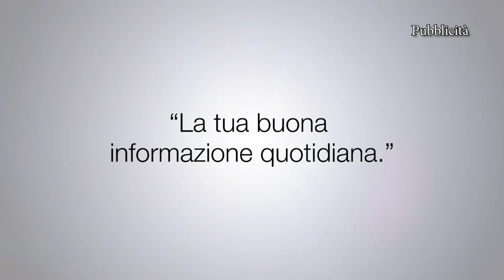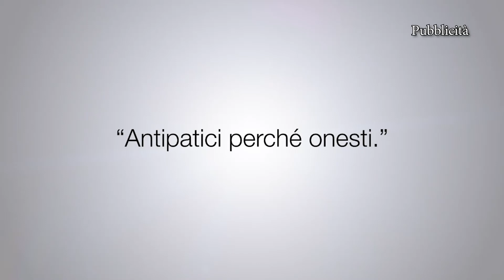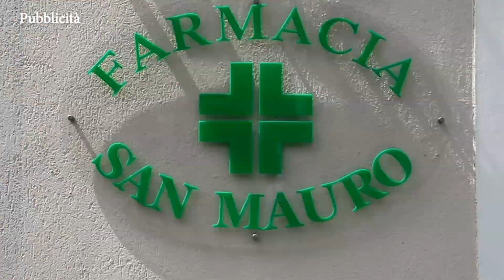GLOBUS TODAY -M.ACAGNINO C. SCIUTO N.L. BARBERA G. NICOLETTI M. SCRIMA - L.BATTIATO MAJORANA 13.5.22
GLOBUS TODAY conduce Lella Battiato Majorana
OSPITI:
MARISA ACAGNINO-GIUDICE I SEZ. CIVILE TRIBUNALE DI CATANIA
CONCETTA SCIUTO - AVVOCATO, MEMBRO CONSIGLIO DIRETTIVO ASS. UNIONE AVVOCATURA SICILIANA CATANIA
NICOLA LUCA BARBERA-AVVOCATO PENALISTA
GIANLUCA NICOLETTI - PERITO INFORMATICO
MASSIMO SCRIMA - INVESTIGATORE PRIVATO
REGIA: GIANLUIGI CARUSO
AIUTO: GAETANO LIGREGGILicenza Siae n.3928/I/3738 /2013 – Licenza SCF Consorzio Fonografici 847/15 : 1652/16 -- 67/5/21 –LCN 819 – GLOBUS TELEVISION – SICILIA (MIN. SVILUPPO ECONOMICO 14.12.15 – DEL. AG. GARANZIE COMUNICAZIONI N.353/11/CONS. AOO COM. REG. UFF. (U) 0074524 – 16.12.15)    N.5215 DEL 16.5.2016 SIAE PER GLOBUS TELEVISION